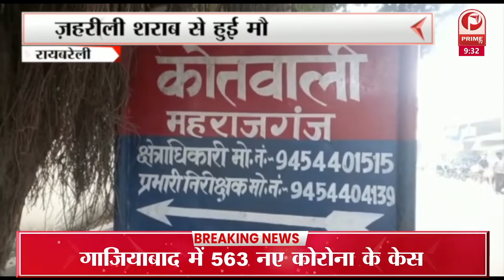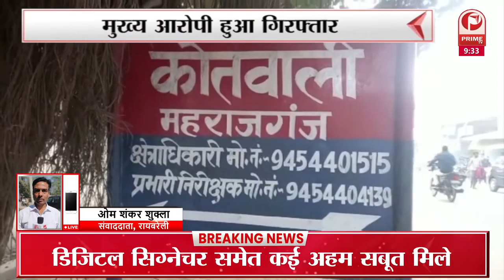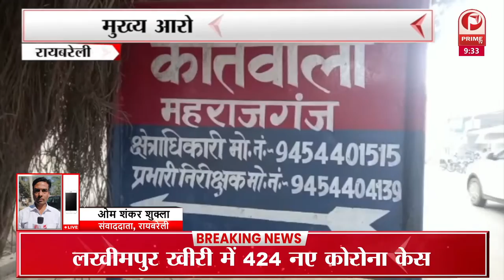रेलवे परीक्षा के विरोध में बिहार बंद हाजीपुर-समस्तीपुर समेत कई जगहों पर प्रदर्शन || Prime Tv